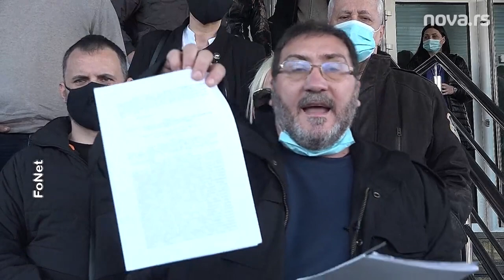Mutacija putem finansijske injekcije